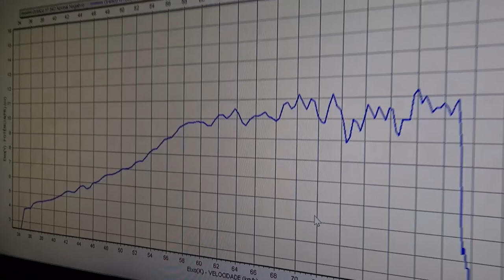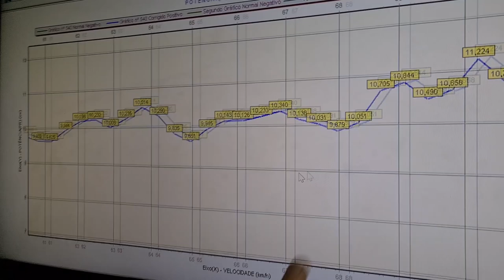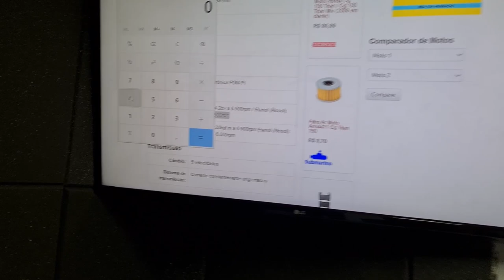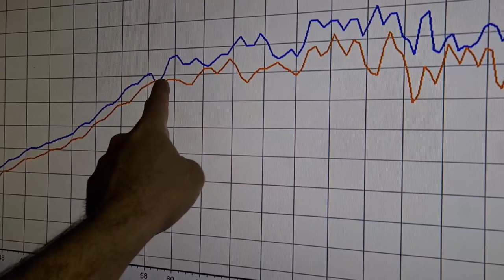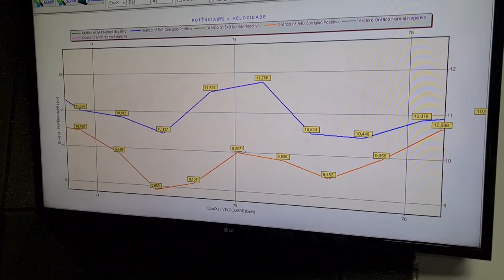QUANDO O MOTOBOY PRECISA AGILIZAR AS ENTREGA É SO POR ESSA PEÇA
COMANDO PREPRADO 6.5/6.3 CG 150 TODAS

👇KIT AUMENTO DE CILINDRADA TITAN 150 PARA 190cc👇
💥2° LOJA ALTO GIRO MOTOS NO MERCADO LIVRE 💥

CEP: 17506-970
MARILÍA - SP

👇QUER PREPARAR SUA MOTO? LIGUE JÁ!👇

📞 CONTATO PROFISSIONAL